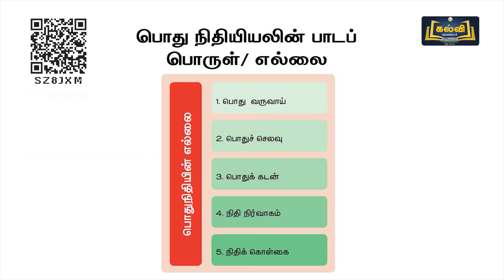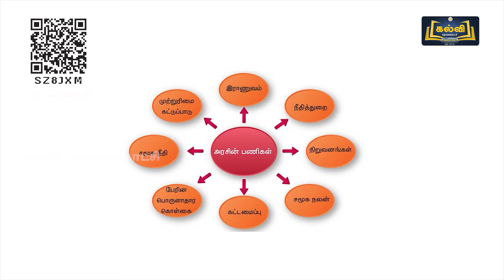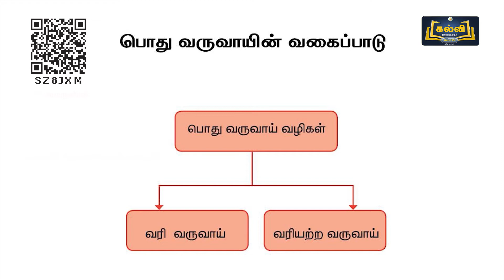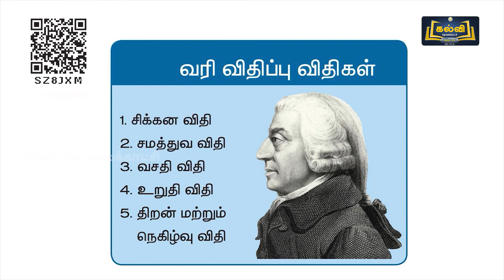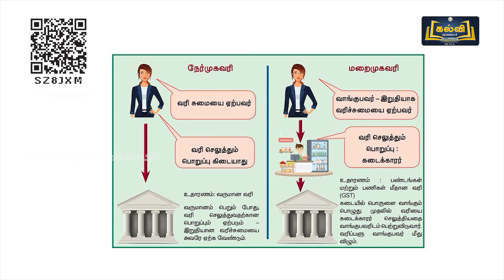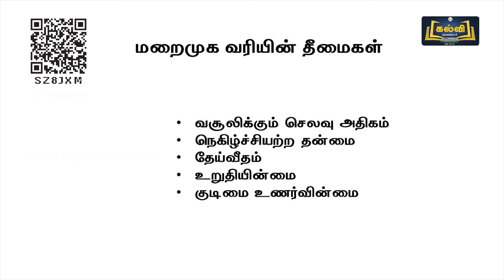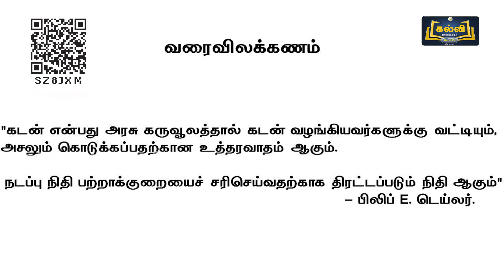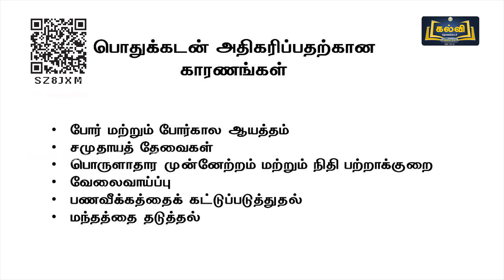Class 12 | வகுப்பு 12 | பொருளியல் | நிதிப் பொருளியல் |அலகு 9 | KalviTV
இப்பாடத் தொகுப்பில் அலகு ஒன்பது பகுதியில் உள்ள " நிதிப் பொருளியல்  " என்ற தலைப்பின் கீழ் உள்ள வரைவிலக்கணங்கள், பொது நிதியியலின் பாடப் பொருள் / எல்லை, அரசின் பணிகள், அரசு மூன்று வழிகளில் பங்காற்றுகிறது, பொது வருவாய், பொது வருவாயின் வகைப்பாடு, வரி வருவாய், வரி வருவாய் மூலங்கள், வரி விதிப்பு விதிகள், நேர்முகவரி, மறைமுகவரி மற்றும் நன்மைகள் ஆகியன பற்றி ஆசிரியர் விளக்குகிறார்.